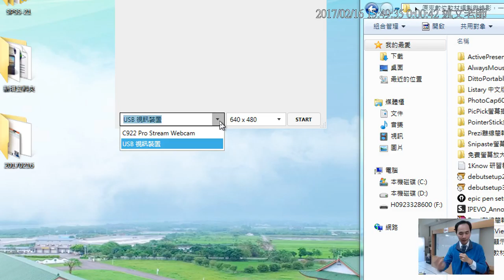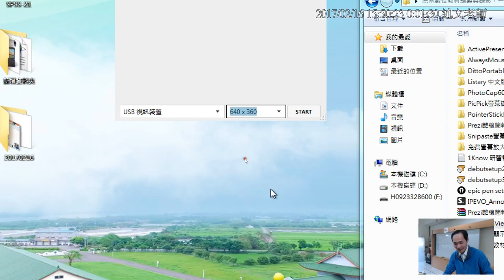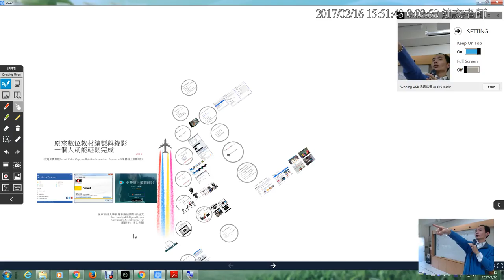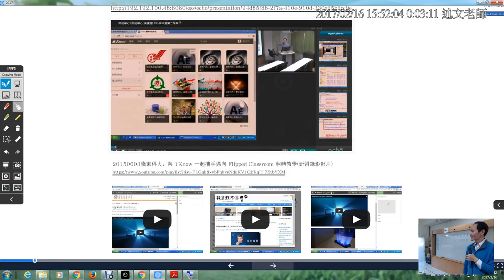08：搭配使用WebcamViewer 網路攝影機程式免安裝，讓IPEVO螢幕錄影也能錄下Webcam畫面